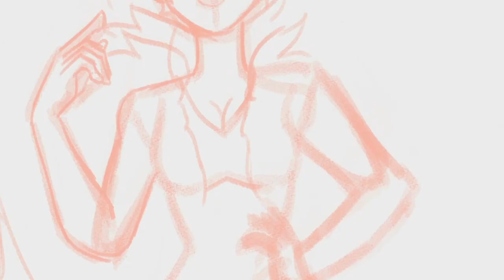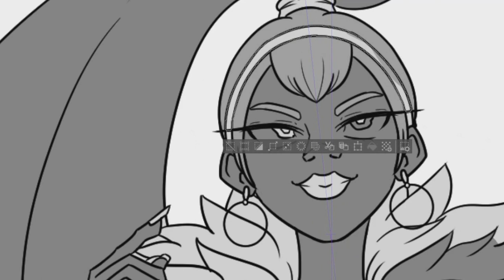SpeedPaint(60) Inktober Dia 24 Dioses (Hera)Toontober